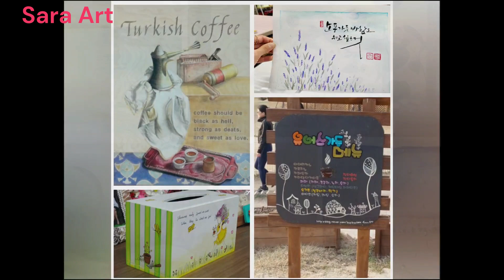tree 나무그림 watercolor calligraphy [플러스펜수채화 캘리그라피]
캘리그라피 독학책 연습노트
*쿠팡파트너스 활동을 통해 일정액의 수수료를 제공받습니다